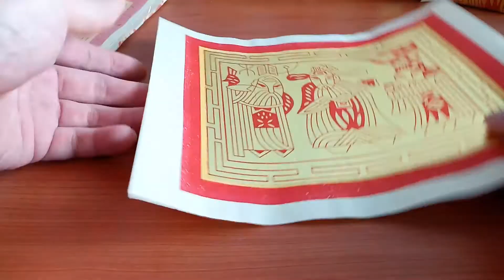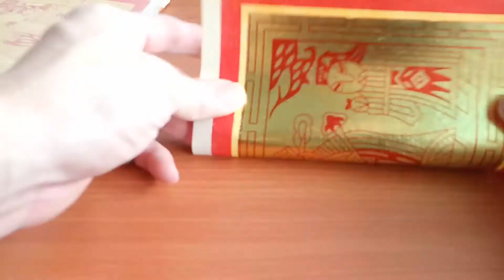How to fold Pineapple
How to fold Pineapple , Pineapple paper , origami pineapple, pineapple craft, yuan bao, chinese prayer pineapple,